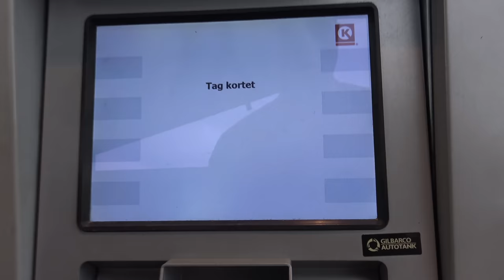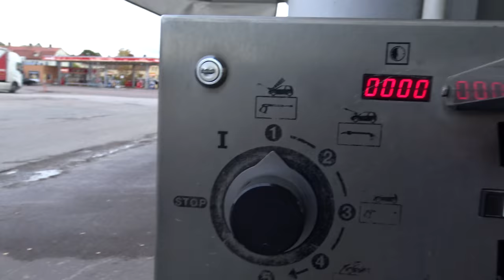Vlogg 3 Crossbanan Kroksvik Kristinehamn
Ni får följa med till crossbanan igen,

Det gick inge bättre att köra med sprit i kroppen btw